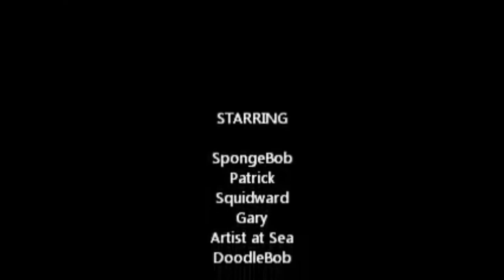SpongeBob Voice Acting #68: Frankendoodle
This a video from my old friend Christopher Brock.
He is about to graduate and I really didn't want his
videos deleted after he graduated, so don't hate
 on me, OK? Elephant Slice that Like for more!

Christopher Brock's original description: SpongeBob and Patrick find a magic pencil and draw a jellyfish, Squidward, and finally DoodleBob, who takes the pencil and starts to wreak havoc. Will SpongeBob and Patrick get the pencil back and return it to the artist at sea?

This episode has been remade by the Elephant Ninja to high quality.

Episode Airdates
October 18, 2001 (South Korea)
January 10, 2002 (Canada)
January 21, 2002 (USA)
February 6, 2002 (Netherlands)
April 11, 2002 (Mexico & Brazil)
May 22, 2002 (UK & Ireland)
July 19, 2002 (Spain)
August 4, 2002 (Russia)
August 9, 2002 (Norway, Sweden & Denmark)
October 3, 2002 (Germany)
November 25, 2002 (Switzerland)
February 26, 2004 (Austria)
November 30, 2004 (Italy)
January 22, 2006 (France)
November 4, 2007 (Albania)
November 15, 2008 (Poland)
October 24, 2009 (Czech Republic)
September 22, 2010 (Ukraine)
November 7, 2016 (Vietnam)
June 18, 2019 (Bangladesh)